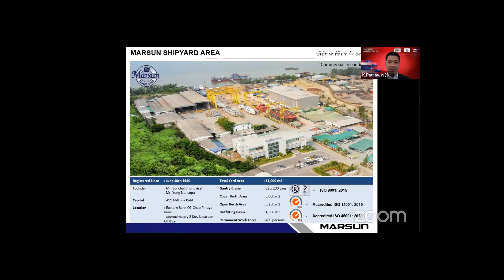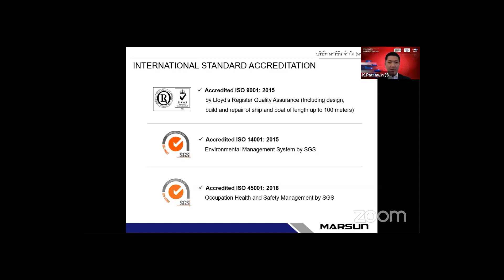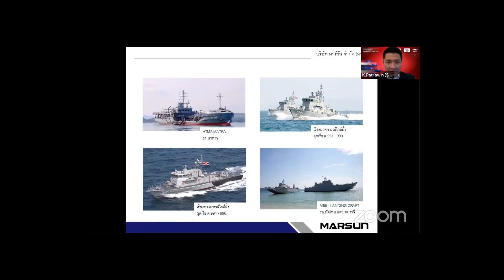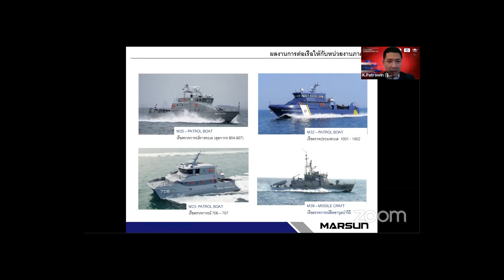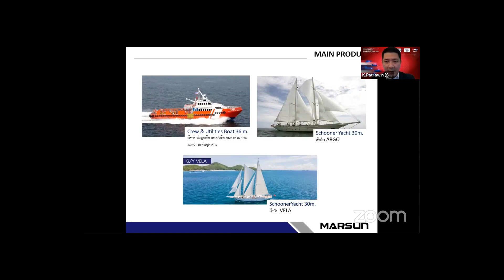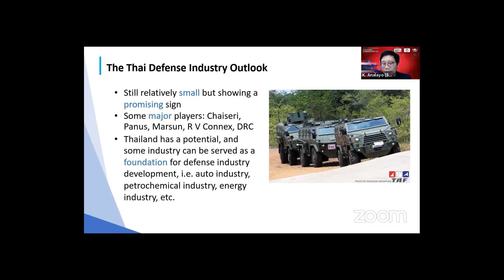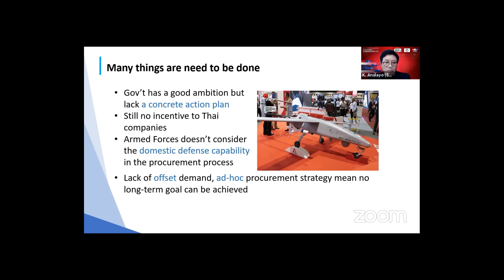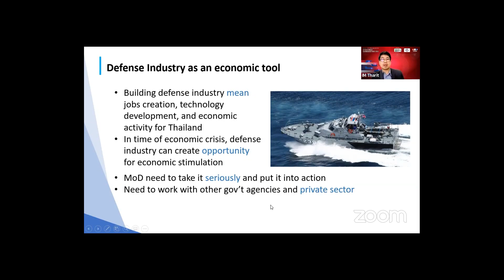อนาคตการพัฒนากองทัพไทยในปี 2565-66: อุตสาหกรรมป้องกันประเทศ/ขีดความสามารถของอู่ Marsun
ตอนที่สองของ Defense & Security 2021 Webinar Ep#2: การเสวนาออนไลน์ "แนวโน้มการพัฒนากองทัพไทยในปี 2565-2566" TAF พูดถึงขีดความสามารถของอุตสาหกรรมป้องกันประเทศของไทย และ CEO ของมาร์ซันพูดถึงขีดความสามารถของอู่มาร์ซันในการต่อเรือ

บรรยายโดยผู้เชี่ยวชาญจากสื่อด้านอุตสาหกรรมป้องกันประเทศชั้นนำ คุณอนาลโย กอสกุล บรรณาธิการ thaiarmedforce.com และตัวแทนจากบริษัทผู้ผลิตภาคเอกชน คุณภัทรวิน จงวิศาล ประธานเจ้าหน้าที่บริหาร บริษัท มาร์ซัน จำกัด (มหาชน) Marsun Co., Ltd.

เยี่ยมชม TAF ได้ที่
Clubhouse: @thaiarmedforce